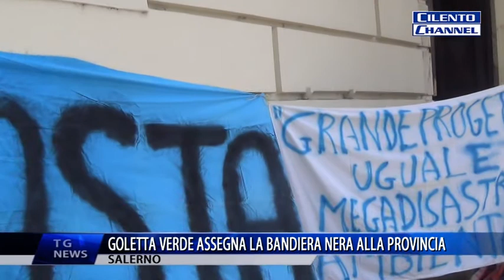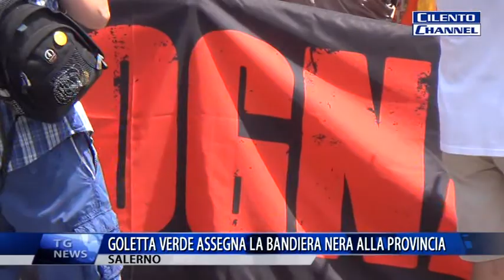PROVINCIA - GOLETTA VERDE BANDIERA NERA